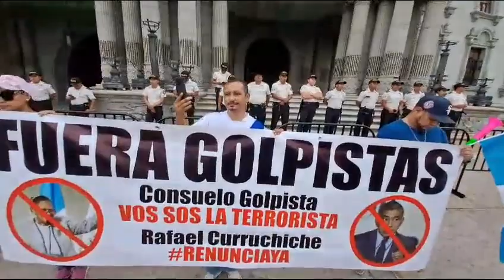AHORA Guatemaltecos protestan en la Plaza de la Constitución en defensa de la democracia.